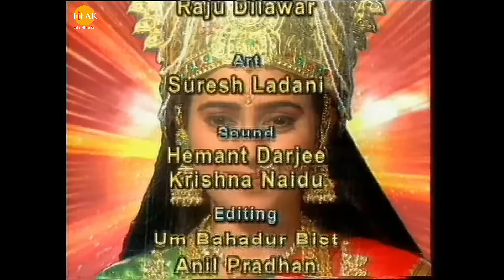रामानंद सागर कृत जय महालक्ष्मी भाग 34 - वैष्णवी ने किया लम्बे वर्षों तक तप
Ramanand Sagar's Jai Mahalaxmi Episode 34 - Vaishnavi did penance for long years

वैष्णवी श्री राम जी का ध्यान लगाती है और उनके बारे में सोचती है राजा और रानी अपनी पुत्री को तप करता देख उसके पास आते हैं। भैरव असुर गुरु के पास जाता है और उनसे राजा रत्नाकर के राज्य पर आक्रमण करने की आज्ञा माँगता है तो गुरु देव उसे मना कर देते हैं और उसे कहते हैं की पहले जाओ और तपस्या करके अपनी शक्तियों को बढ़ाओ। भैरव अपने गुर की आज्ञा से तप करने चला जाता है। वैष्णवी भी तप करने के लिए अपने माता पिता से आज्ञा लेकर तप करने बैठ जाती है। वर्षों तक तप करने के बाद भैरव वापस लौट आता है।

Jai Maha Lakshmi presented Tirupati, Balaji and Padmavati for the first time on the small screen. It created a mass frenzy all over India, particularly in southern region where Tirupati Balaji is the most worshipped and revered deity. “JAI MAHA LAKSHMI“ began the chapters of Tirupati Balaji from its genesis. Bhrigu Rishi is assigned the task of finding who is the supreme, having all the three virtues (Trigun) among the Trinity (Brahma, Vishnu and Mahesh). After a lot of search and disappointments, Bhrigu Rishi is convinced that Vishnu is the Supreme and is touched by the Lord’s concern even after insulting him by a purposely designed kick in the Lord’s chest. Lakshmi asks the Lord to punish the Sage. “I cannot harm one who is my guest.” Said the Lord. Considering this an affront to Her dignity, Lakshmi disappears from Ksheer Sagar and descends on today’s Kolhapur as Karveer Maa Lakshmi.
Later, Lakshmi is pleaded and pleased and She reappears as Padmavati and joins Her husband, who are worshipped and revered as Tirupati Balaji over the years to present.